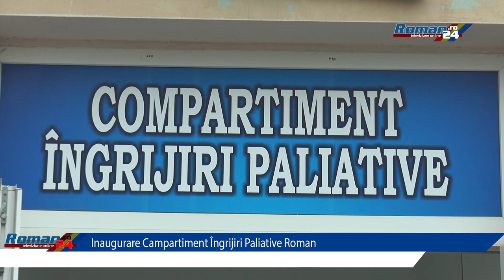Inaugurare Campartiment Îngrijiri Paliative Roman Spitalul Municipal de Urgență Roman